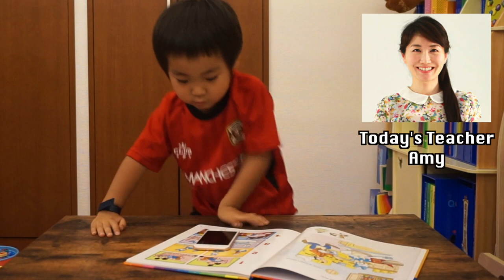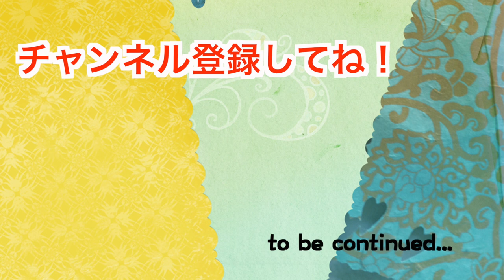【Telephone English】「もう1回言ってください！」と言ってみよう！(Book3 Lesson1) #60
思わず先生の言葉を聞き逃してしまいました。そんな時は、黙っているのではなく、「もう1回言ってください！」と言えるといいですね。先生も快くもう1回言ってくださいました。

●課題曲
"Flour,Sugar, Milk, and Butter" (SIng Along!3)

●DWEが届いた！ #1